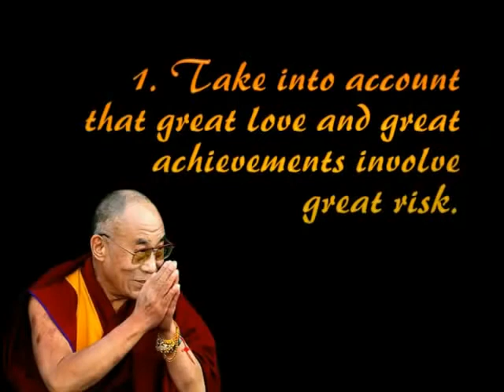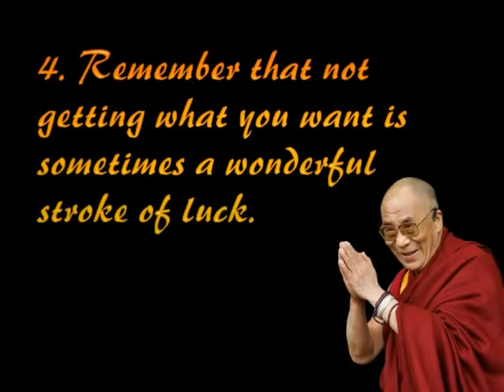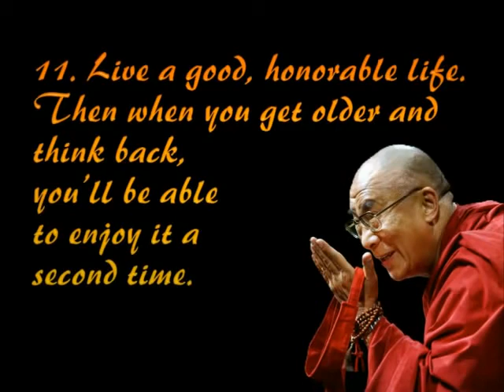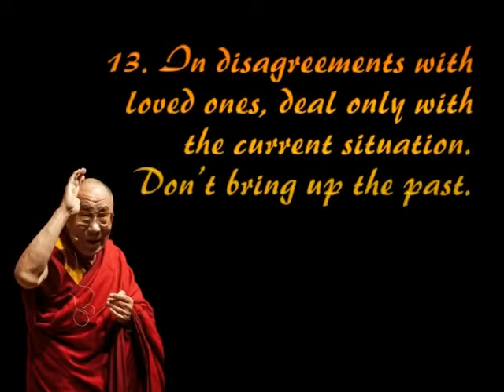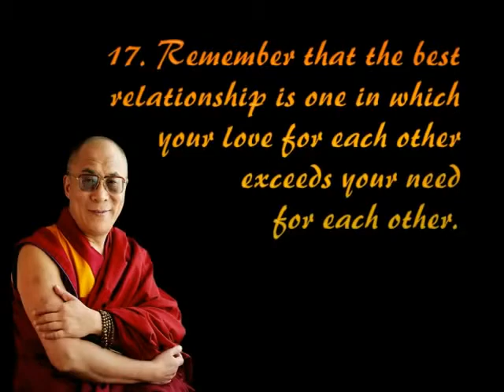The Dalai Lama's 18 Rules for Living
Visit us!!! Think less, Live more.
Of the many problems we face today, some are natural calamities and must be accepted and faced with equanimity. Others, however, are of our own making, created by misunderstanding, and can be corrected. One such type arises from the conflict of ideologies, political or religious, when people fight each other for petty ends, losing sight of the basic humanity that binds us all together as a single human family. We must remember that the different religions, ideologies, and political systems of the world are meant for human beings to achieve happiness. We must not lose sight of this fundamental goal and at no time should we place means above ends; the supremacy of humanity over matter and ideology must always be maintained.

By far the greatest single danger facing humankind – in fact, all living beings on our planet – is the threat of nuclear destruction. I need not elaborate on this danger, but I would like to appeal to all the leaders of the nuclear powers who literally hold the future of the world in their hands, to the scientists and technicians who continue to create these awesome weapons of destruction, and to all the people at large who are in a position to influence their leaders: I appeal to them to exercise their sanity and begin to work at dismantling and destroying all nuclear weapons. We know that in the event of a nuclear war there will be no victors because there will be no survivors! Is it not frightening just to contemplate such inhuman and heartless destruction? And, is it not logical that we should remove the cause for our own destruction when we know the cause and have both the time and the means to do so? Often we cannot overcome our problems because we either do not know the cause or, if we understand it, do not have the means to remove it. This is not the case with the nuclear threat. ~ Dalai Lama

At the turn of this century, the Dalai Lama issued the following eighteen rules for living.

Rule 1. Take into account that great love and great achievements involve great risk.

Rule 2. When you lose, don’t lose the lesson

Rule 3. Follow the three Rs: 1. Respect for self 2. Respect for others 3. Responsibility for all your actions.

Rule 4. Remember that not getting what you want is sometimes a wonderful stroke of luck.

Rule 5. Learn the rules so you know how to break them properly.

Rule 6. Don’t let a little dispute injure a great friendship.

Rule 7. When you realize you’ve made a mistake, take immediate steps to correct it.

Rule 8. Spend some time alone every day.

Rule 9. Open your arms to change, but don’t let go of your values.

Rule 10. Remember that silence is sometimes the best answer.

Rule 11. Live a good, honorable life. Then when you get older and think back, you’ll be able to enjoy it a second time.

Rule 12. A loving atmosphere in your home is the foundation for your life.

Rule 13. In disagreements with loved ones, deal only with the current situation. Don’t bring up the past.

Rule 14. Share your knowledge. It’s a way to achieve immortality.

Rule 15. Be gentle with the earth.

Rule 16. Once a year, go someplace you’ve never been before.

Rule 17. Remember that the best relationship is one in which your love for each other exceeds your need for each other.

Rule 18. Judge your success by what you had to give up in order to get it.